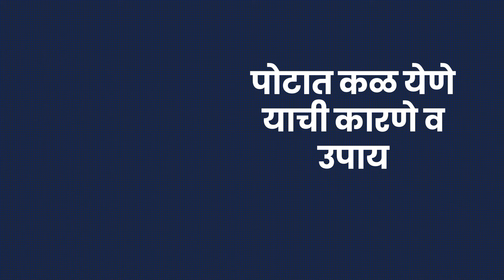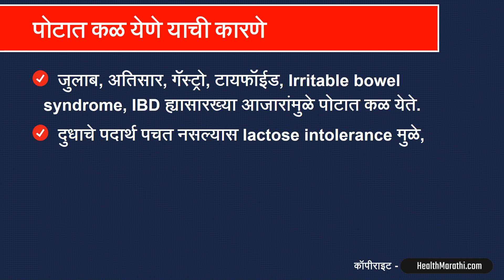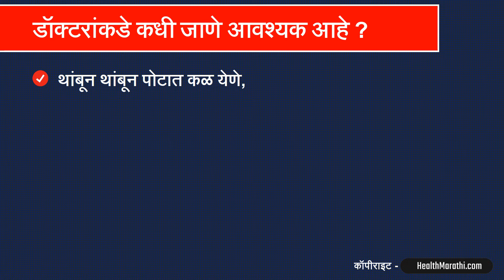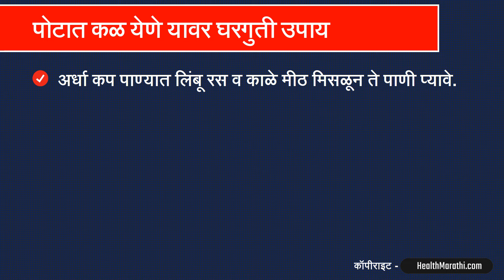पोटात कळ येणे यावर घरगुती उपाय : डॉ सतीश उपळकर | Potat kal marne upay in Marathi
बऱ्याचदा आपल्या पोटात कळ मारून दुखू लागते. पोटात कळ येणे याची कारणे अनेक असतात. पोटात कळ मारणे यावरील घरगुती उपाय याची माहिती तुम्हाला या व्हिडिओत मिळेल. आयुर्वेदतज्ज्ञ डॉ सतीश उपळकर यांनी या व्हिडिओमध्ये पोटात कळ येणे यावर कोणते उपाय करावे याविषयी माहिती सांगितली आहे.